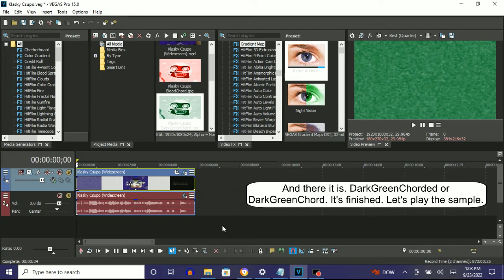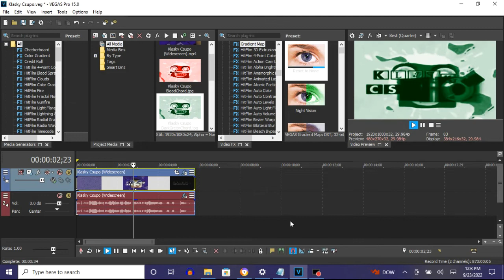How To Make DarkGreenChord On Vegas Pro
Names:

DarkGreenChord
DarkGreenChorded

(VideoFX)

1st: Gradient Map - DarkGreenChord

0; R: 255, G:  255, B: 255, A: 255
1; R:   0, G:  100, B:  35, A: 255
2; R:   0, G:   32, B:   0, A: 255

(AudioFX)

1st: IL Vocodex - DarkGreenChord

Step 2 of 2:

Key Set:

5th Black Key
6th Black Key
9th Black Key
13th Black Key
16th Black Key

{NEW EFFECT} Klasky Csupo in DarkGreenChord